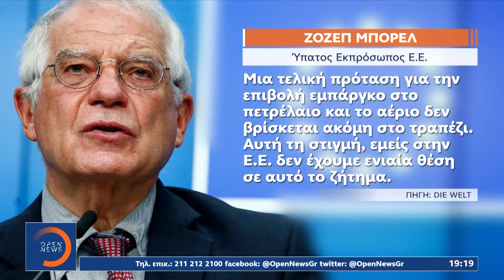Ενεργειακή κρίση: Έκτο πακέτο κυρώσεων ετοιμάζει η Ευρώπη κατά της Ρωσίας | OPEN TV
Για το έκτο πακέτο κυρώσεων στην Ρωσία ετοιμάζεται η Ευρωπαϊκή Ένωση και ο αντιπρόεδρος της Κομισιόν δηλώνει στους Times του Λονδίνου πως εξετάζονται «έξυπνες κυρώσεις» στο ρωσικό πετρέλαιο. Δεν υπάρχει ενιαία γραμμή στην Ευρώπη γι αυτό το ζήτημα, λέει από την πλευρά του ο Ζοζέπ Μπορέλ στη Die Welt την ώρα που αναζητώνται βαλβίδες αποσυμπίεσης του θρίλερ με το φυσικό αέριο καθώς πλησιάζει η ώρα των πληρωμών σε ρούβλια.